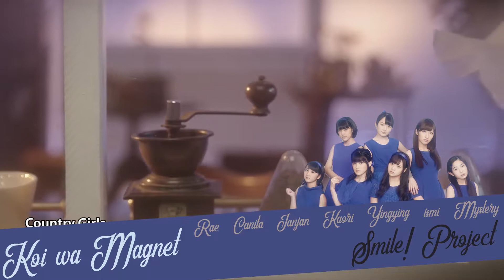[GOJASU] Koi wa Magnet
A timely release after the news about Country Girls. We hope this is a lovely sendoff tribute to the members. We hope you enjoy.

A huge, huge thanks to Ayane for putting a lot of hard work into this release with the audio, graphic & video mix!

Cast:

Rae [LittleLessTalentless]
Canita [lilxicanita]
Janjan [jrocknpoppingirl]
Kaori [xxxKaoriChan]
Yingying [cutielim94]
ismi [ismichi]
Mystery [xLittleMystery]

Song: Koi wa Magnet
Original Artist: Country Girls
Audio/Graphic/Video: Ayane [komoriayane]

~*We own nothing bur our voices*~